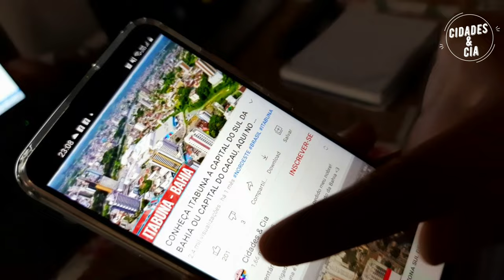CONHEÇA CASCAVEL A CAPITAL DO OESTE DO PARANÁ.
Cascavel é um município do estado do Paraná, a capital do oeste do estado, tem a maior população e é conhecida como a capital do Mecosul.
Com vários atrativos e com vários eventos nacionais e internacionais, a cidade se tornou um importante polo turístico do estado e da região Sul.
Polo educacional de saúde, Cascavel vem ocupando o seu lugar no cenário nacional, tudo isso e muito mais você vai ver no vídeo de hoje, vem comigo conhecer Cascavel, essa cidade surpreendente do nosso gigante Brasil!

Se há alguma imagem sua nesse vídeo, entre em contato que os devidos créditos serão atribuidos.